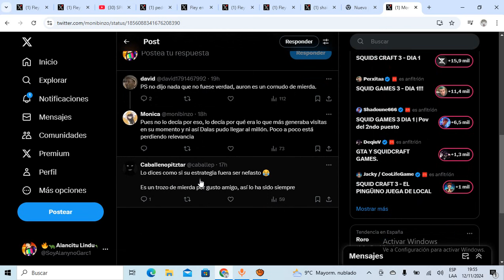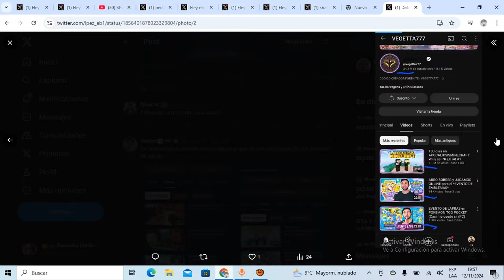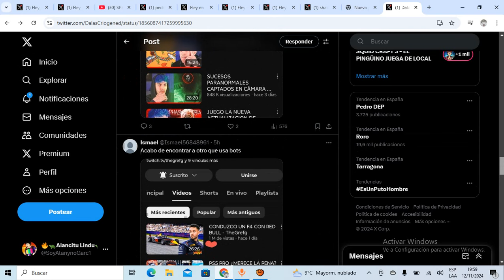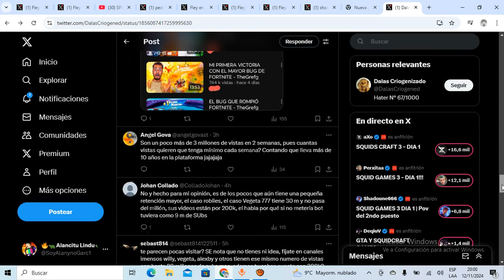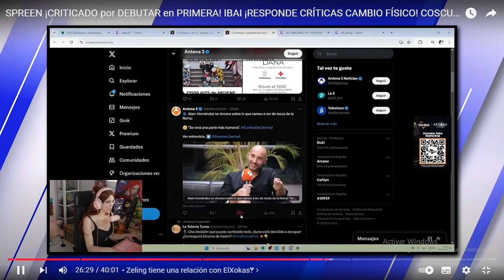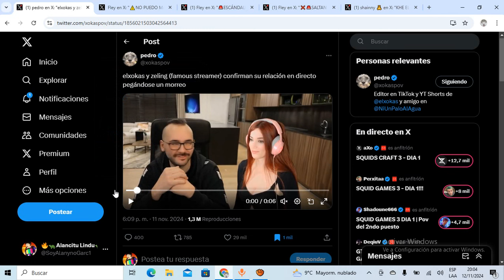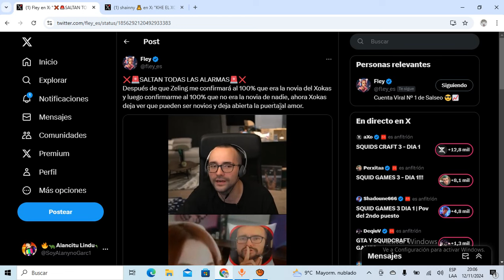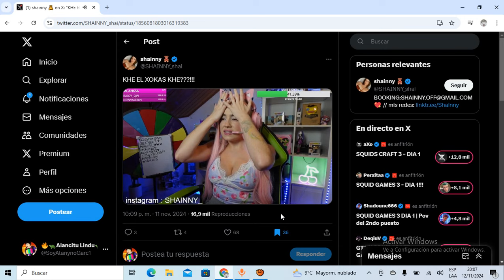DALAS REVIEW SUFRE la BAJA MÁS LAMENTABLE de su VIDA y sus NÚMEROS SIGUEN en DECLIVE😢